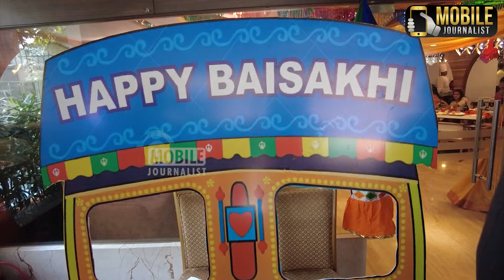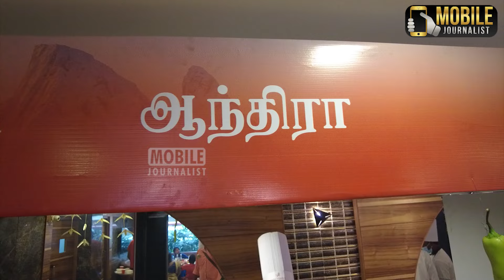Kashmir to Kanyakumari Food Festival at Park Elanza Hotel | Valluvar Kottam Nungambakkam